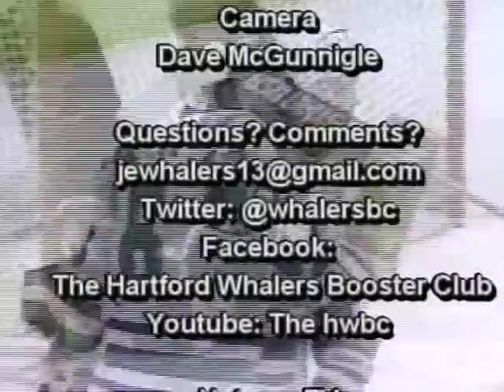Whaler Talk "Howard Baldwin Pt 2"